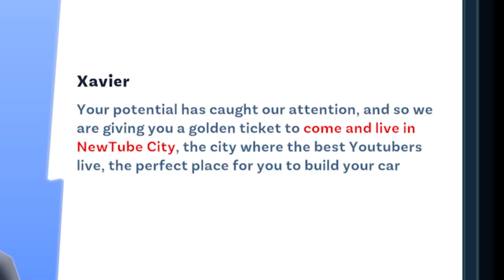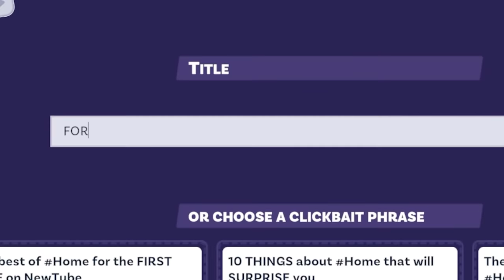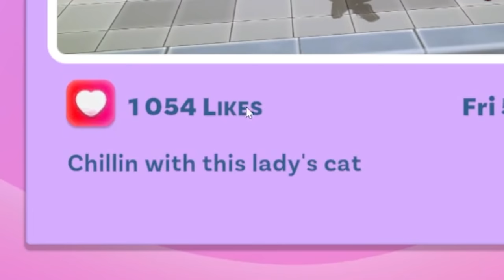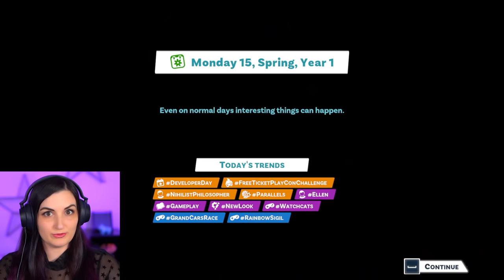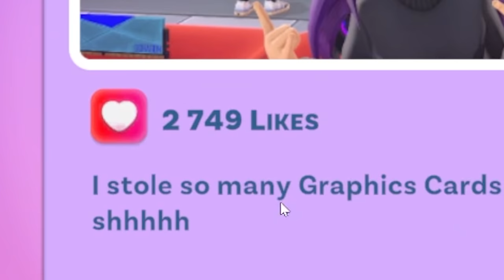I'm FINALLY A Famous YouTuber!!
I'm finally a famous YouTuber ...in a video game! YouTubers Life 2 added me as a character & I couldn't be more excited!!
Launching Tuesday October 19, 2021
Also available on Nintendo Switch, PS4 & Xbox

Become the trendiest Youtuber in the world and live your dream. Make friends, deal with rivals, attend events, film and edit videos, and share it all!! Fame, Fortune, and Fans are waiting for you in YouTubers Life 2.